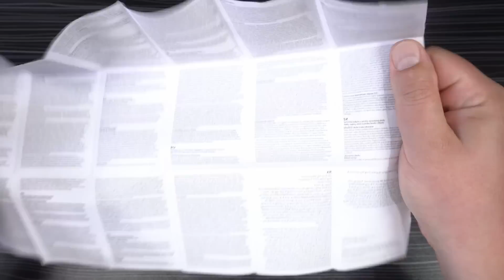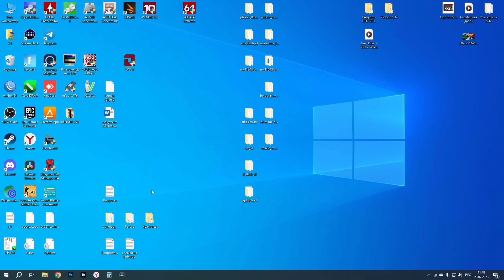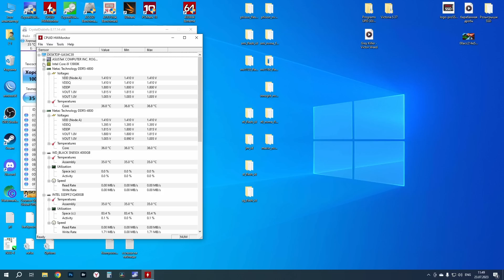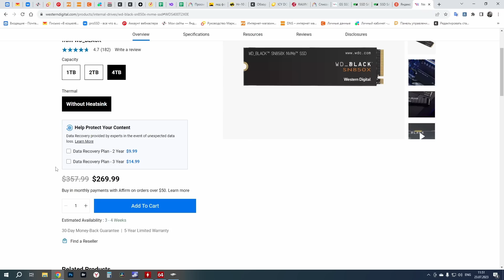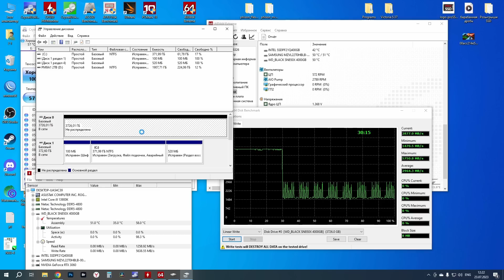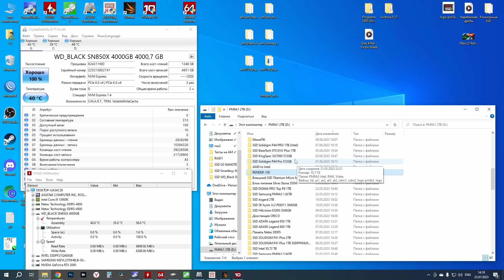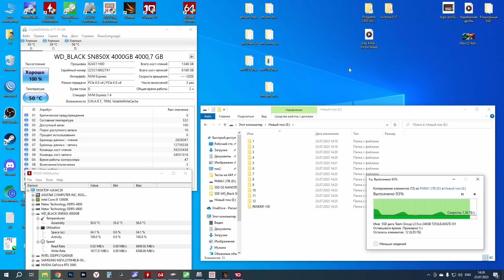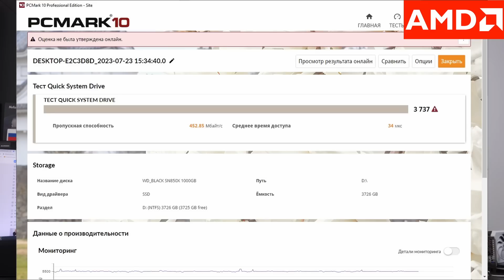Огромный, быстрый ТОПовый SSD WD_Black SN850X 4TB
Хочешь сказать спасибо автору канала? Купи фирменный значок
Сегодня на обзоре огромный ТОПовый PCIe 4.0 SSD WD_Black SN850X 4TB.
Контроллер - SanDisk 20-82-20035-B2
Память - 112-слойная BiCS5 TLC SanDisk
DRAM - DDR4 4GB
Все подробности смотрите на видео...